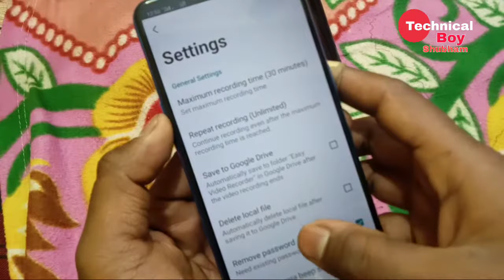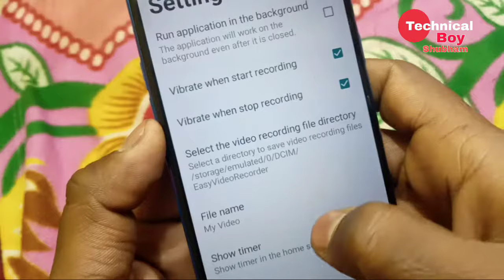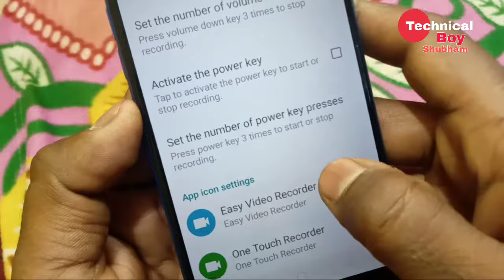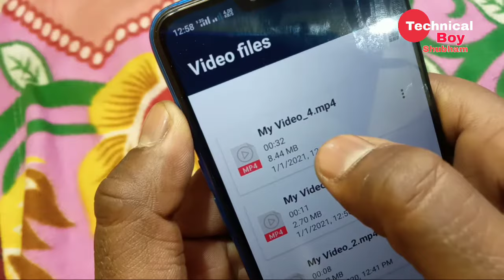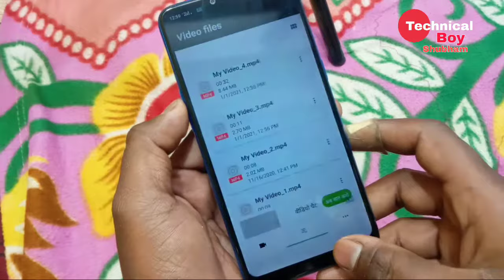Mobile Screen off Video Recording chalu || how to record video while lock screen mobile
Friends aaj k iss video me ham apko bata rahe hai ki kaise ap apne mobile ko spy camera bana sakte hai. matlab mobile Screen off video recording chalu. to aap iss video ko pura dekhiye.